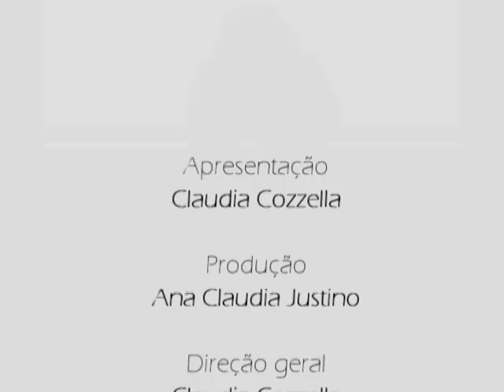WEB ACONTECE CURITIBA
Não percam...um novo formato a partir de 2016 com Claudia Cozzella.

Aproveitando esta entrevista foi realizada com Zezé Di Camargo & Luciano. Neste papo os dois contam como a carreira é baseada no amor e de como conseguem manter o sucesso. A seguir tem uma entrevista muito descontraída com Pedro Henrique Lopes contando os bastidores do Musical "Chacrinha O Musical" . Pedro é interpreta o grande Abelardo Barbosa e envolve junto com Stepan Nercessian o público em meio a história deste grande comunicador brasileiro. Confira.